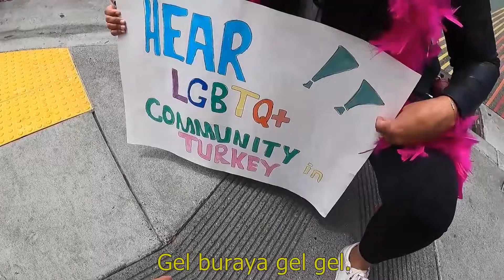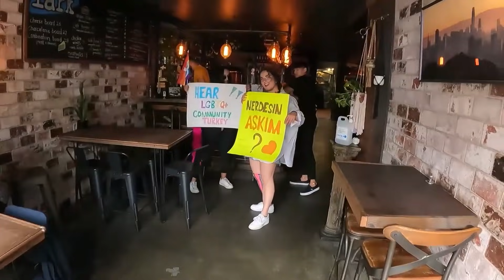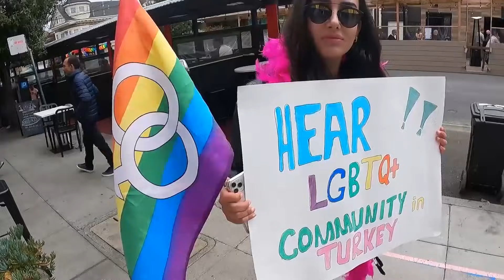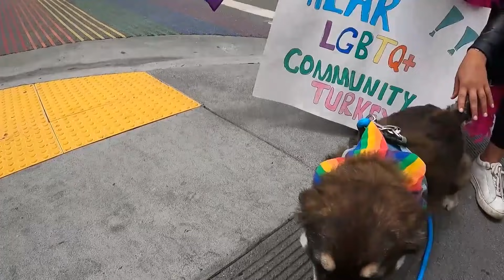AMARIKA'DA LGBT (ONUR) YURUSUYUSU NASIL GECTI? DUNYA LGBT BASKENTI SAN FRANCISCO'DA 1 GUN!